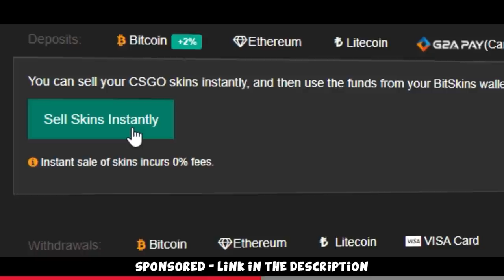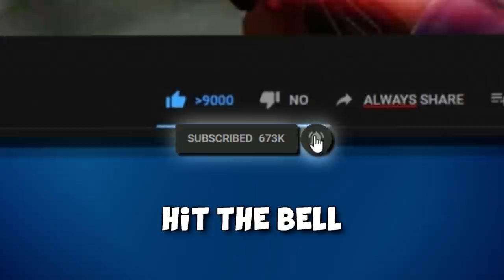CONDOM MAN VS GLOBAL ELITE!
The new agent is a massive condom and we kind of took it to the server and made terrible jokes. Hope you enjoy :D